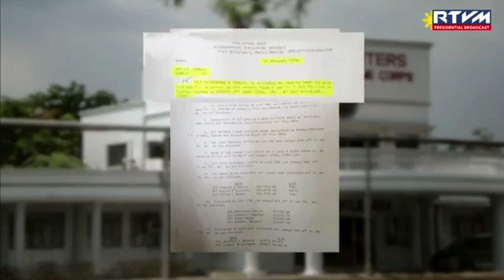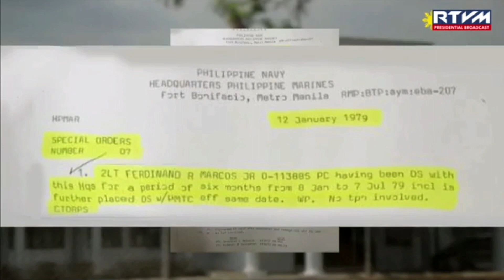BBM a Marine Officer, graduating PMC - Marine Basic Officer Course Class-01 1978 - 79 [PMC-MBOC-CL1]